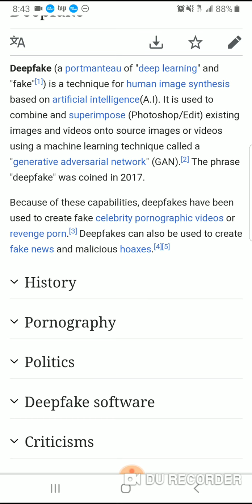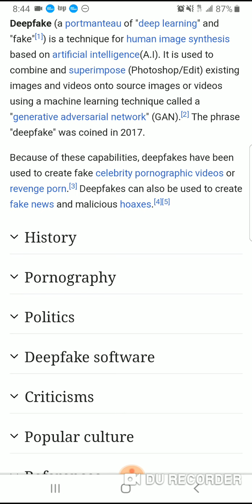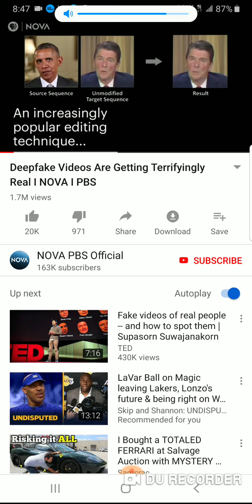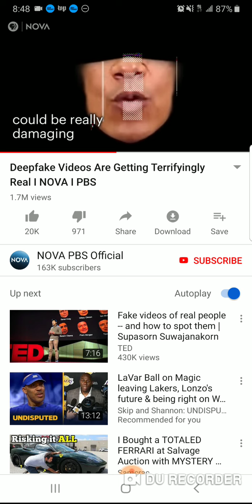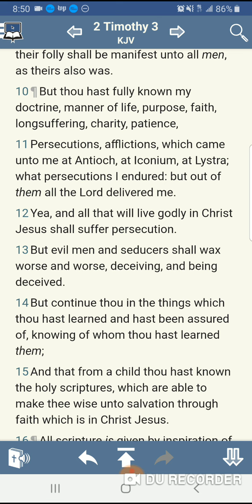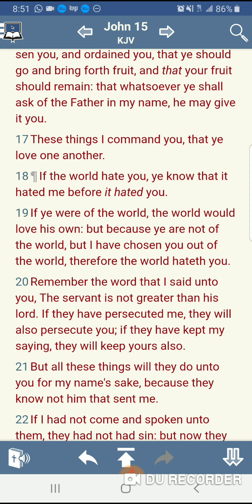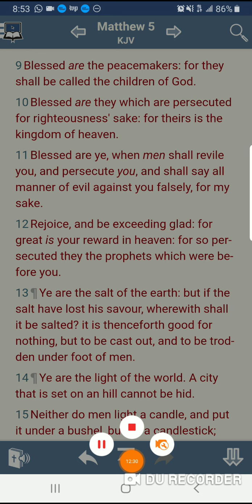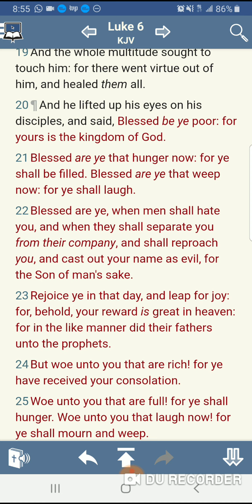Persecution Will Come